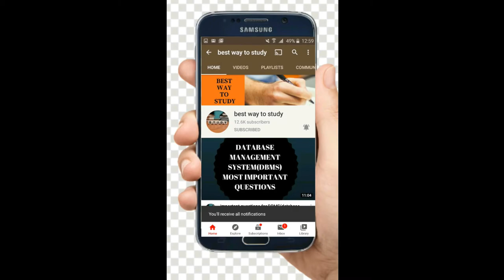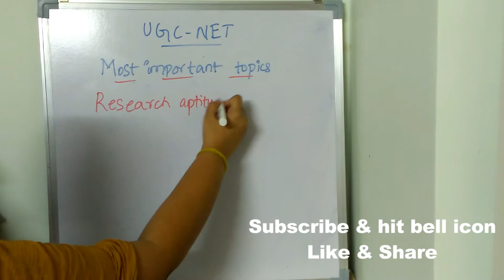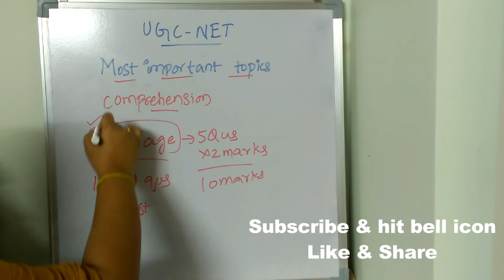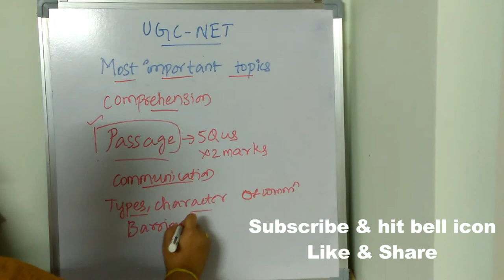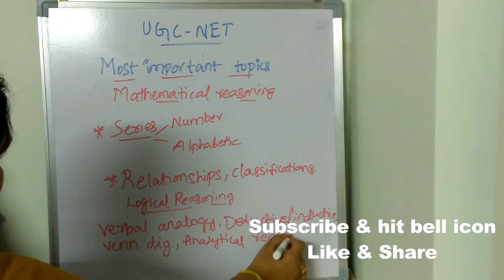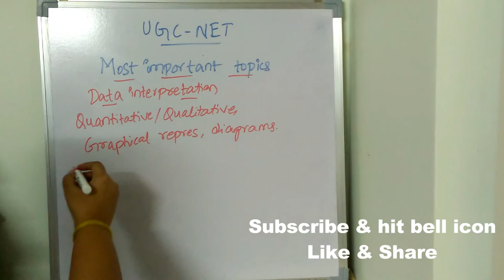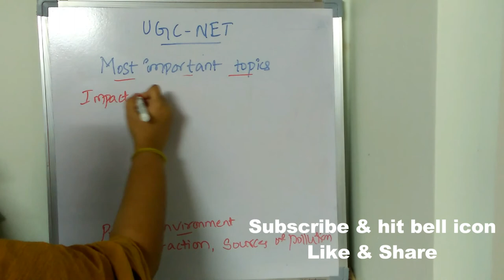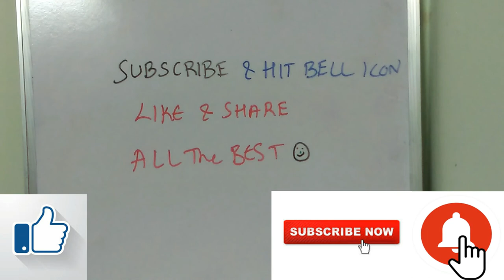UGC NET MOST IMPORTANT TOPICS || QUALIFY EASILY BY READING JUST THESE TOPICS || BEST WAY TO STUDY